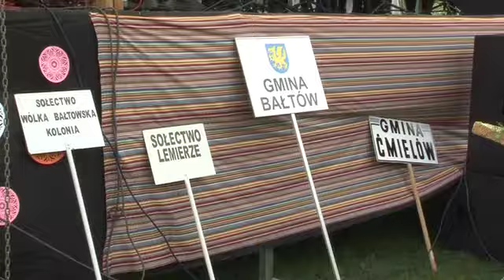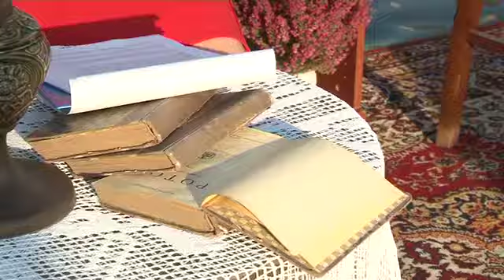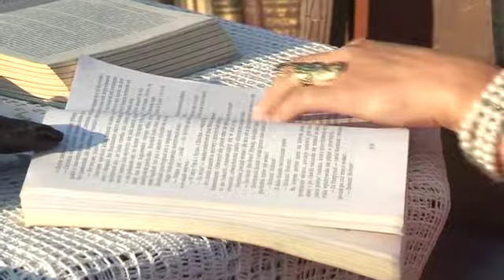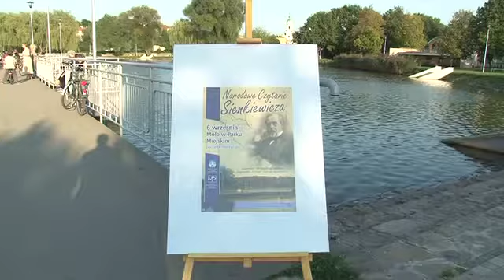KURIER POWIATOWY - 15.09.2014 r.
Informator samorządowy realizowany jest przy współpracy Starostwa Powiatowego w Ostrowcu Św. Na wydanie premierowe zapraszamy co dwa tygodnie, w poniedziałki (powtórka w sobotę i niedzielę), oczywiście na antenie Lokalna.TV w sieci telewizji kablowej Vectra.